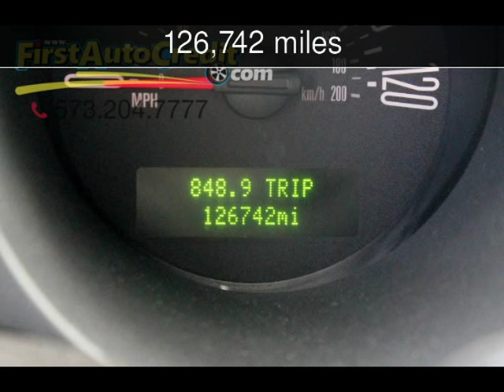2005 Ford Mustang Deluxe Used Cars - Jackson ,MO - 2016-11-18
See more details about this used car This 2005 Ford Mustang Deluxe with 126,742 miles is for sale at First Auto Credit.